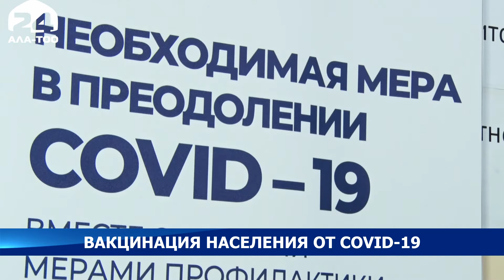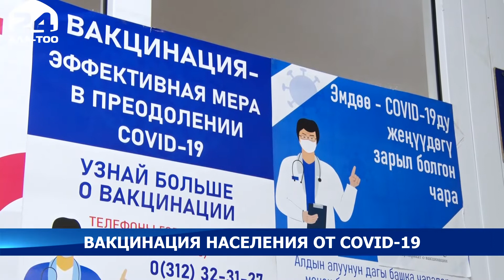В Кыргызстане будет разработан новый план вакцинации от COVID-19 | Новости Кыргызстана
Министерство здравоохранения разрабатывает третий Национальный план развёртывания вакцинации от COVID-19. Планируется, что
к июлю будут вакцинированы 70 процентов населения. В настоящее время первой дозой привиты 63 процента, второй - только 50. Специалисты предупреждают, что несмотря на стабилизацию эпидситуации, необходимо соблюдать санитарные правила и пройти вакцинацию.